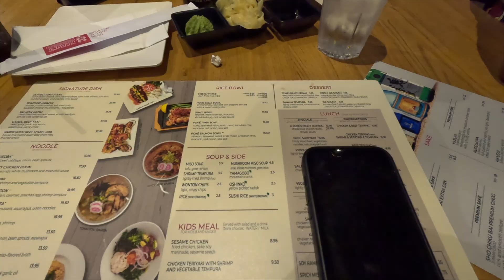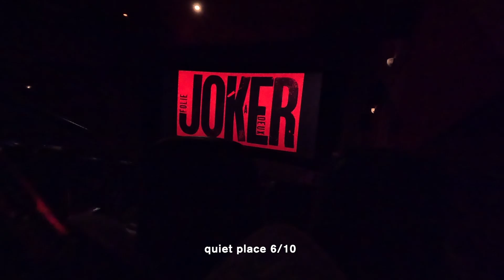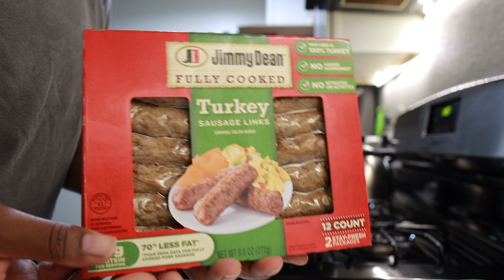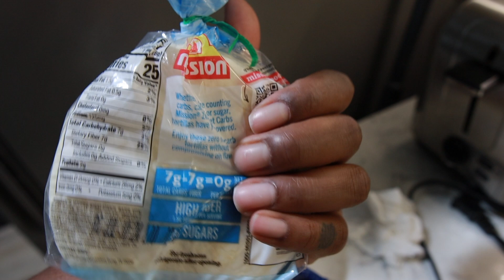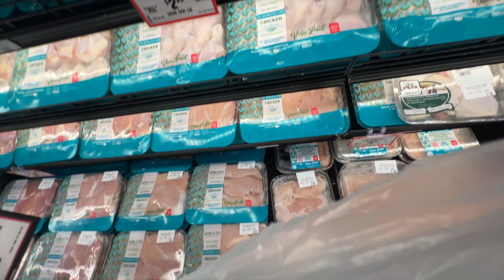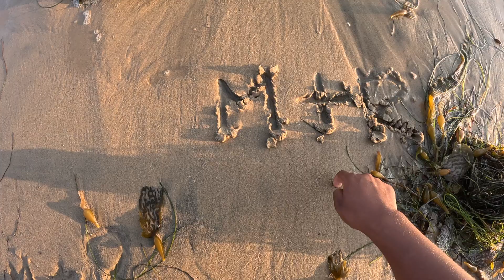Living A Balanced Life | healthy meals, grocery haul, beach day🏝️ + more!